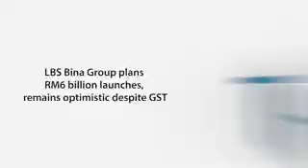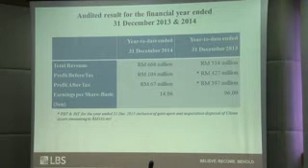2015.04.03 (The Edge TV - Eng) LBS Bina Group plans RM6bil launches, remains optimistic despite GST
Property developer LBS Bina Group Bhd will launch property worth RM6 billion over the next three years, an ambitious move at a time when most businesses are fearing an economic slowdown.

The company will launch projects worth gross development value (GDV) of RM1.6 billion in 2015, RM2 billion in 2016 and RM2.2 billion in 2017.

"I don't think there will be a slowdown. People are still going to need houses.Also, for residential houses there is no good & services tax (GST). If you buy a commercial property, you have to pay GST," said LBS Managing Director Dato Sri Lim Hock San on Friday at a media briefing on Petaling Jaya.

However, about 4% of the company's profits will be affected due to the impact of GST, he said adding that the company will try to set off the impact by making cost efficient designs and increase prices based on location.